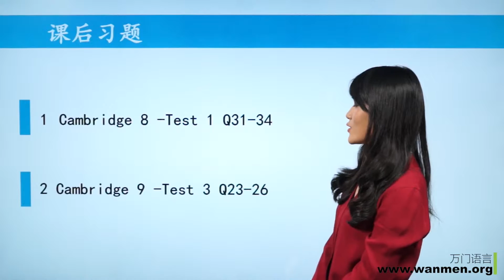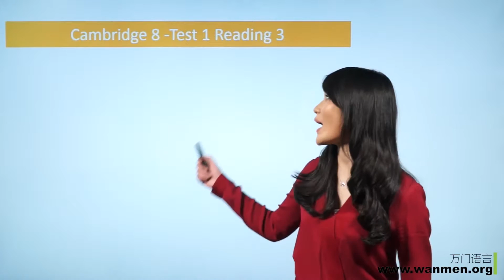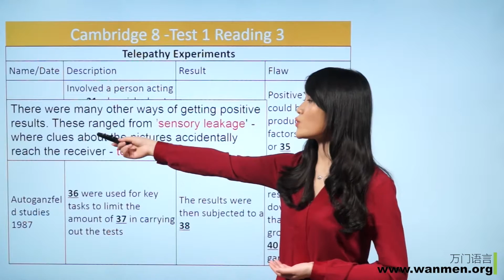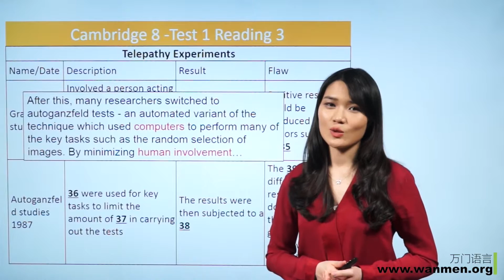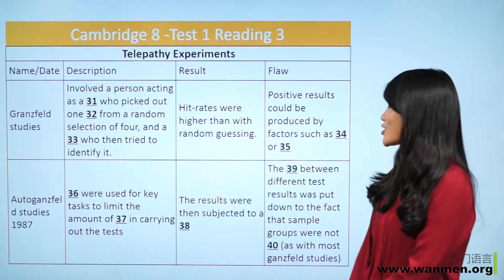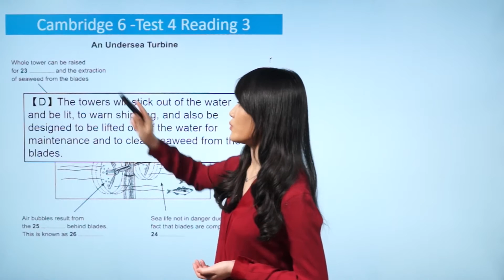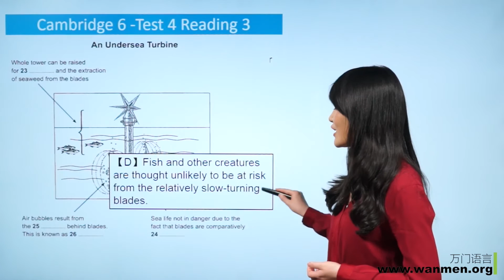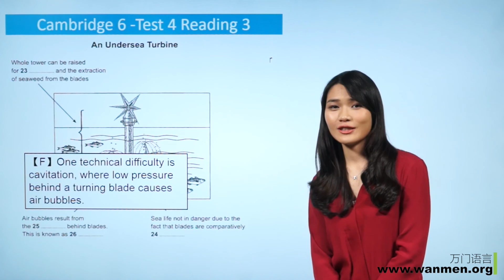【万门大学】雅思阅读9 1 课前作业讲解